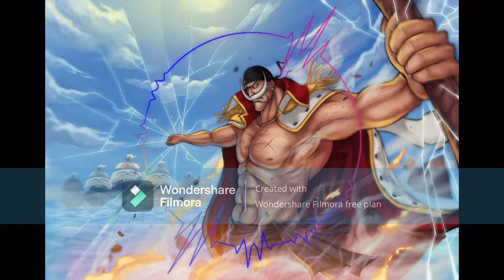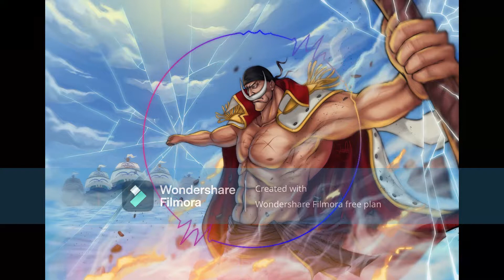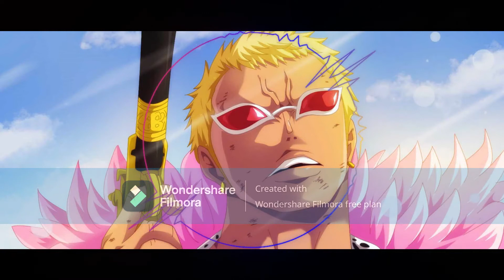Track List on One Piece Anime - AMV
Tracklist:
00:00 Cartoon - On & On (feat. Daniel Levi)
03:17 Culture Code - Make Me Move (feat. Karra)
06:23 Unknown Brain - Superhero (feat. Chris Linton)
09:16 Lost Sky - Fearless pt. II (feat. Chris Linton)
12:21 IZECOLD - Close (feat. Molly Ann) [Brooks Remix]
16:06 Tokyo Machine & Guy Arthur - GET UP
19:30 Unknown Brain & Rival - Control (feat. Jex)
22:04 Unknown Brain & Hoober - Phenomenon (feat. Dax & VinDon)
24:56 Koven - Never Have I Felt This
28:51 Syn Cole - Feel Good
31:36 RetroVision - Puzzle
34:05 Ellis - Clear My Head
37:53 Robin Hustin & TobiMorrow - Light It Up (feat. Jex)
41:24 Diamond Eyes - Everything
45:45 Ship Wrek & Zookeepers - Ark
48:05 Besomorph & Coopex - Redemption (feat. RIELL)
50:35 Egzod - Rise Up (w/ Veronica Bravo & M.I.M.E)
53:29 Lemon Fight - Stronger (feat. Jessica Reynoso)
56:40 Brook Xiao - Fire (feat. Rachel Horter)
59:28 Diviners - Savannah (feat. Philly K)
1:02:32 Jim Yosef - Imagine
1:05:29 Fareoh - Under Water
1:09:09 Mendum - Stay With Me (Krys Talk Remix)
1:11:53 Dirty Palm - Oblivion
1:16:08 Julius Deisig, Zeus x Crona - Invisible
1:19:19 Warriyo - Mortals (feat. Laura Brehm)
1:22:56 Prismo - Stronger
1:26:01 JPB & MYRNE - Feels Right (feat. Yung Fusion)
1:29:11 WATEVA - Ping Pong Party
1:31:34 Sub Urban - Cradles
One Piece - Luffy - Nami - Strawhats - Franky - Sanji - Zoro